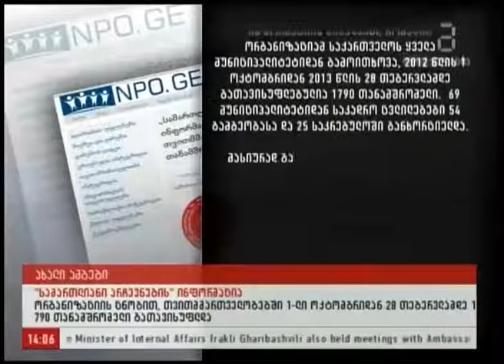თვითმმართველობებიდან დათხოვნილები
არასამთავრობო ორგანიზაცია "სამართლიანმა არჩევნების" კვლევის მიხედვით 2012 წლის 1 ოქტომბრიდან 28 თებერვლიდან ადგილობრივი თვითმმართველობებიდან 1790 ადამიანი დაითხოვეს.